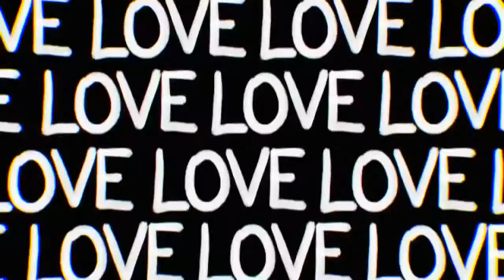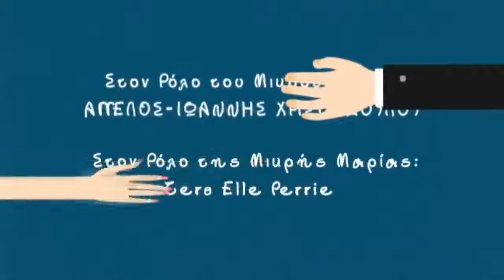ΠΑΝΤΡΕΜΕΝΟΙ ΚΙ ΟΙ 2 ΕΠΕΙΣΟΔΙΟ 16